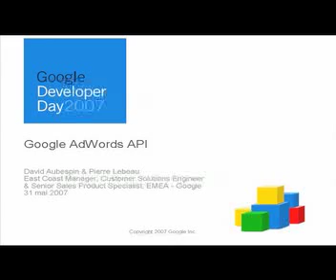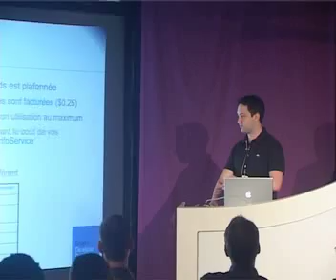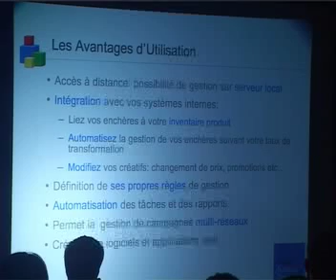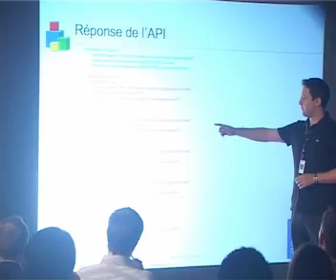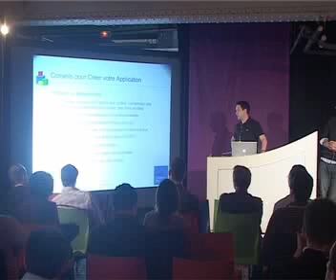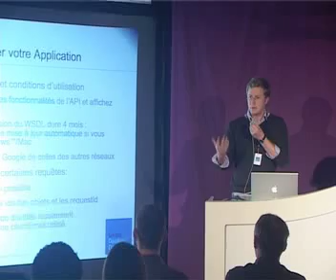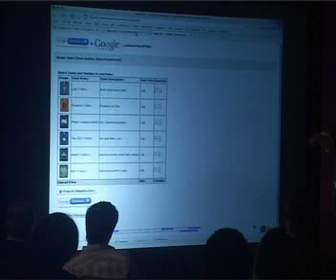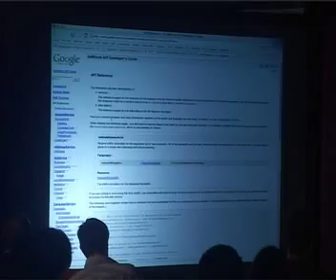Google Developer Day Paris - Google AdWords API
L'API AdWords est un système qui permet aux clients et utilisateurs d'AdWords de pouvoir accéder et gérer à distance leurs campagnes publicitaires AdWords. Cette session a montré comment vous pouvez automatiser et créer vos propres règles de gestion de campagnes AdWords grace à cette API.